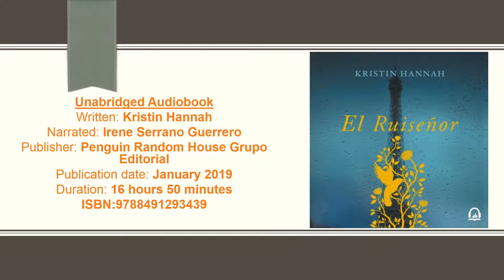AudioExpert Written by Kristin Hannah Read by Irene Serrano Guerrero ISBN9788491293439